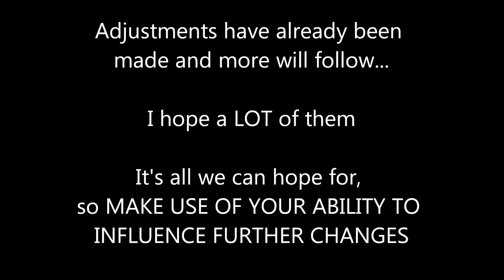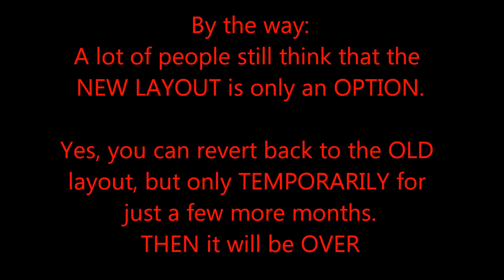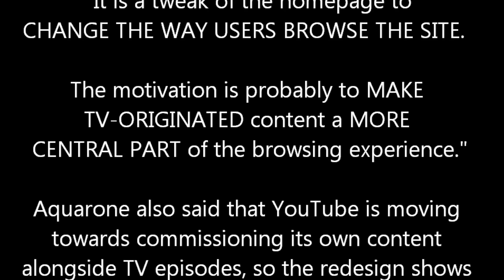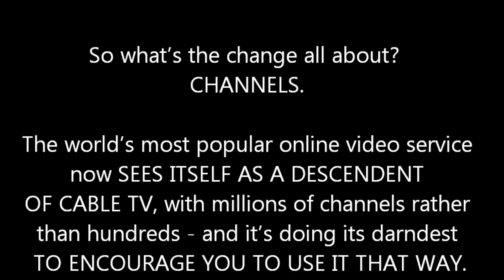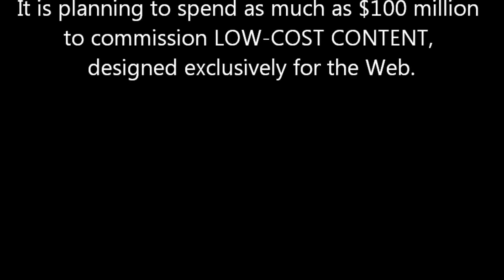WHY THEY CHANGED YOU TUBE - Background information on the NEW LAYOUT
Originally uploaded by thomdrock 12-30-11

Please share and spread the word.  If these changes go through without any feedback, You Tube will just be another form of commercial television.  Use your voice!  Send feedback every time you get a feedback box.  Go to the Google forums and state your opinion!  One voice is weak, many voices are powerful!

My 2nd vid on the NEW YOUTUBE LAYOUT with some BACKGROUND INFORMATION
USE YOUR VOICE & YOUR VOTE HERE!!! Click the links: